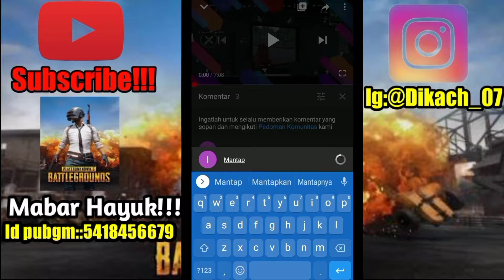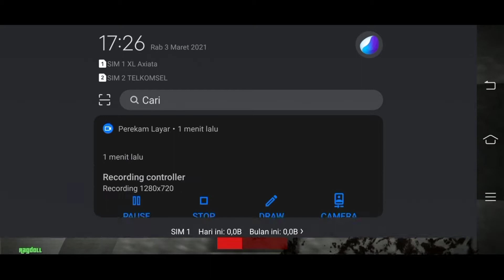Los angeles crime Online Ragdoll - Part 3